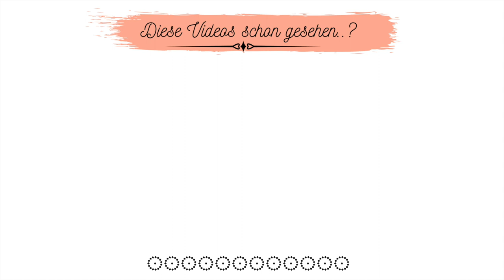Einfacher Erdbeerkuchen🍓 Super, lecker mit Mohn im Kuchenboden😋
Heute gibt es einen einfachen Erdbeerkuchen. Der Clou ist der Mohn im Kuchenboden. Mega lecker! Probiert's unbedingt mal aus!
Einfacher Erdbeerkuchen🍓 Super, lecker mit Mohn im Kuchenboden😋Hier sind die Zutaten für das Rezept:
50g Zucker
1 päckchen Pudding
350ml Milch
125g Butter
125g Zucker
190g Mehl
30 G Mohn
2 Eier
1 El Milch
1 Vanillezucker
1 tl Backpulver
2x Tortenguss, rot
700-800g Erdbeeren

Filiz